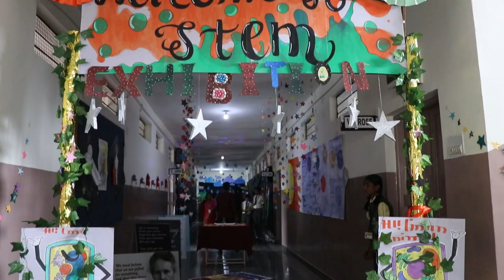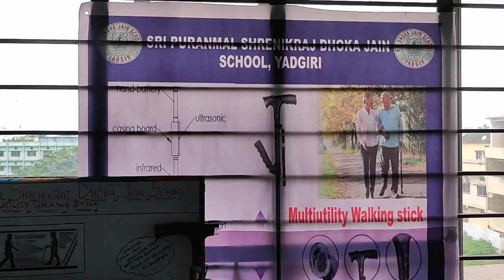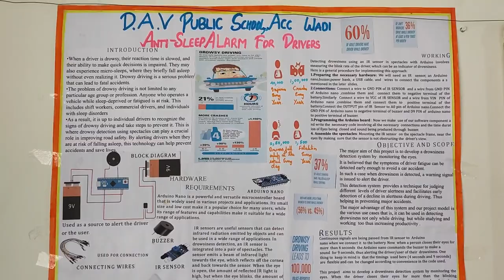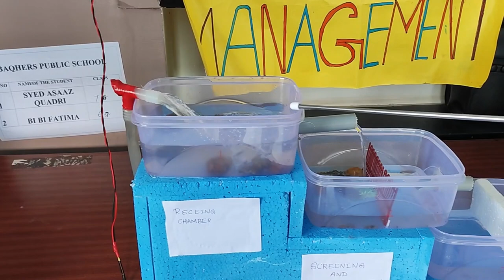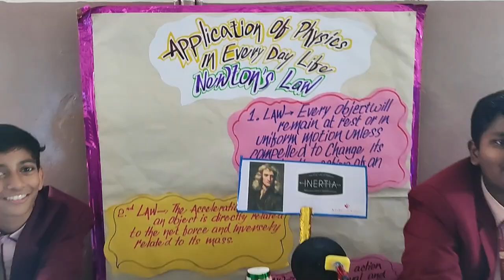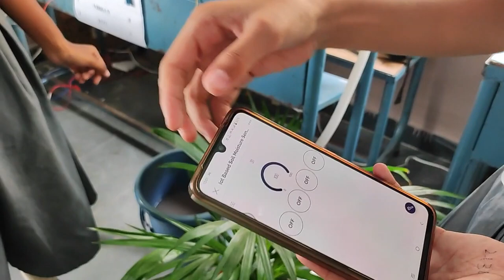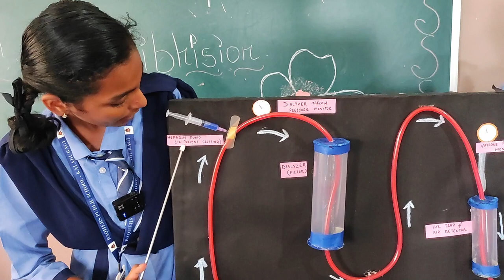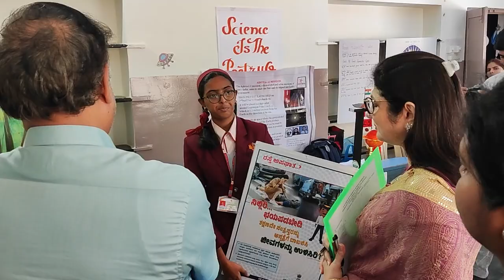STEM Exhibition Organised By Sparkles International School & Sahodaya School Complex, Gulbarga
STEM Exhibition Organised By Sparkles International School & Sahodaya School Complex, 12 CBSC School Students Were Participated With Their Models